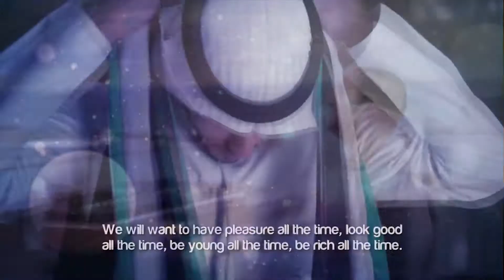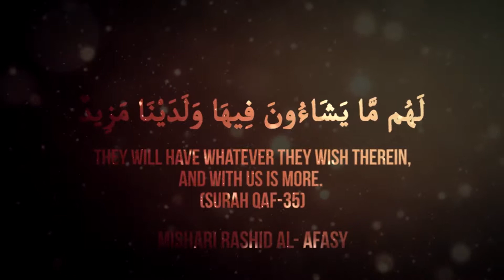A Glimpse Of Paradise ᴴᴰ ┇ Amazing Reminder ┇ by Sheikh Alaa ElSayed ┇ TDR Production ┇